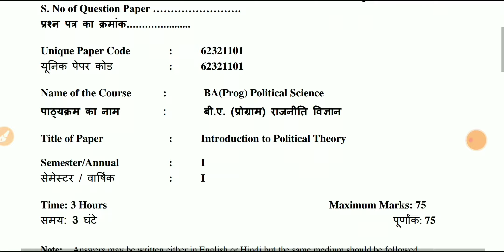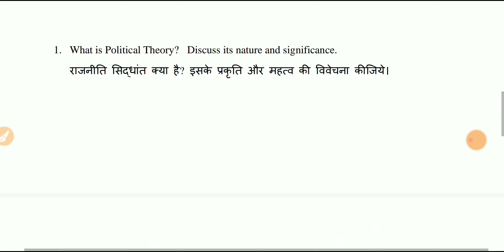sol du B.A programme Political Science question paper 1st semester (OBE) 2021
political science question paper 1st semester

👉social media link Instagram :- pawan_love_kashyap